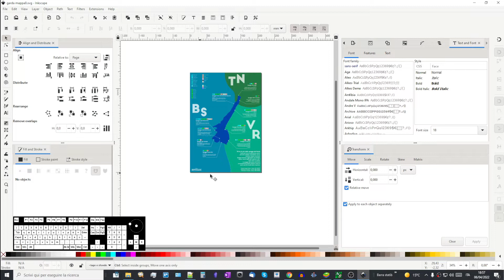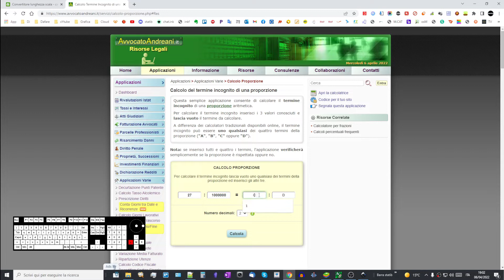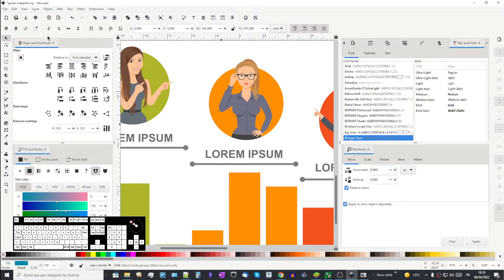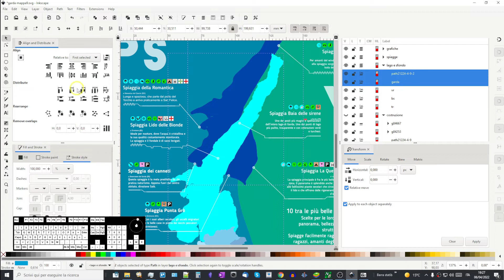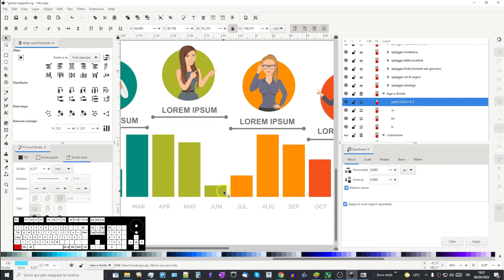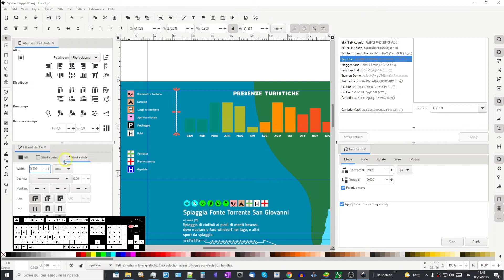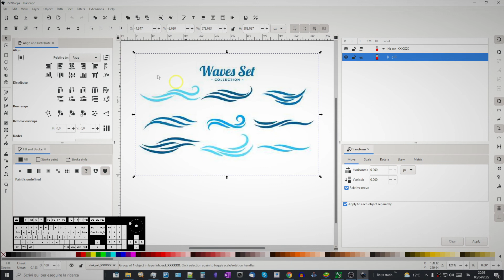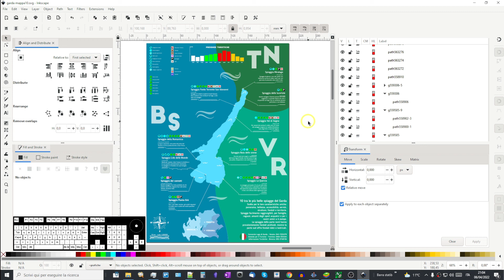Inkscape - Infografica del Garda - parte 6/6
In questo video realiziamo un'infografica del lago di Garda.
Utiliziamo Inkscape per creare un'infografica che elenchi le spiagge più belle e le loro caratteristiche.

Nel video accenno a diversi processi, come:
🖊️ modifichiamo le grafiche della scala
🖊️ creiamo una mappa grafica
🖊️ creiamo un grafico presenze
🖊️ mettiamo nuove grafiche per correnti e venti
🖊️ chiudiamo il lavoro

---Social
Ho creato un canale discord e telegram per noi.